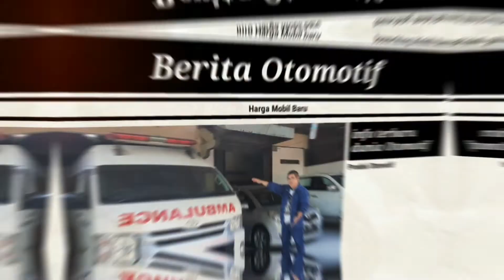MUDAH ❗KREDIT BISA 8 TAHUN BAGAIMANA CARANYA ❗HARGA TERBARU JUNI 2022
ExtroTV adalah Chanel yang senantiasa memberi informasi dari Dunia Otomotif  Khususnya Mobil Honda , Update Harga , Produk Baru, Promo Mobil Honda , Paket Kredit Mobil  maupun Tips and Trick .

Untuk test drive dan pemesanan Mobil Honda
Hubungi

CP : Maryono

honda goldwing
honda CRZ
hondaisme
honda
honda CRV
honda HRV 2022
GIIAS
IIMS
honda jazz
honda hybrid
mobil listrik